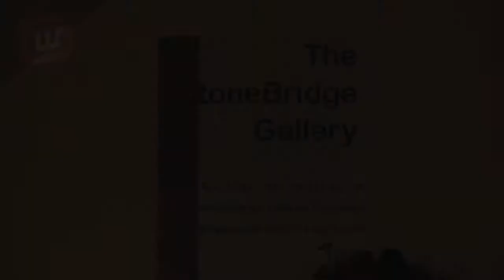Wexford Picture Framing - Stonebridge Gallery, Wexford Opera Festival 2010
Wexford Picture Framing in collaboration with The Norman Gallery Rathnure form The Stonebridge Gallery during Wexford Opera Festival 2010. The exhibition was held above our premises at 94 South Main Street,Wexford. The show, featuring the strength of contemporary Irish art, will included David Begley, Anthony Lyttle, Paddy Lennon, Philippa Bayliss, Avril Harvey, Patricia Wheeler, and sculpture by Eileen McDonagh, Martha Quinn, Robert Flood, Niall Deacon and Julie Moorhouse.